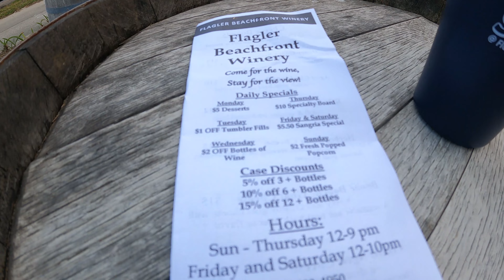A WEEKEND IN FLORIDA!!!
Year 3 of pharmacy school has been rough. I needed a mini vacation, so I decided to take a trip to Flagler Beach!